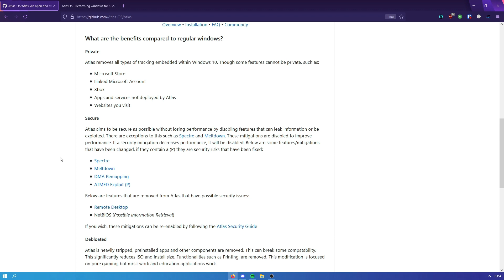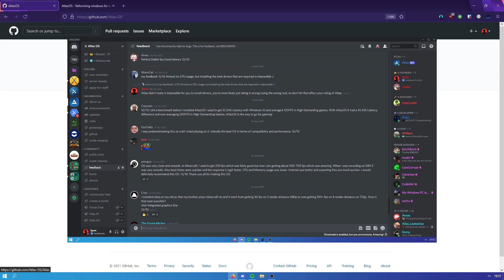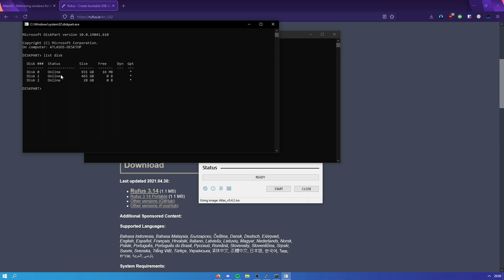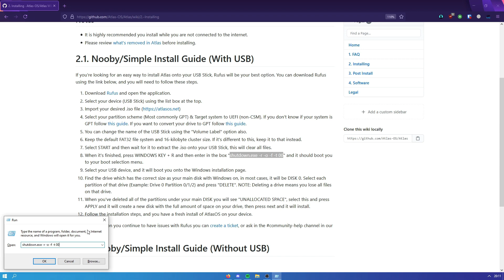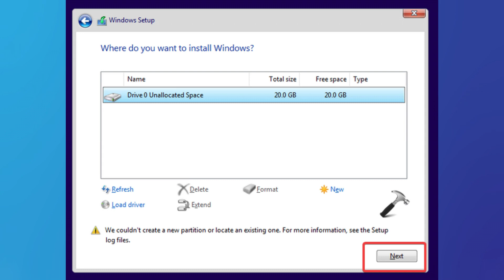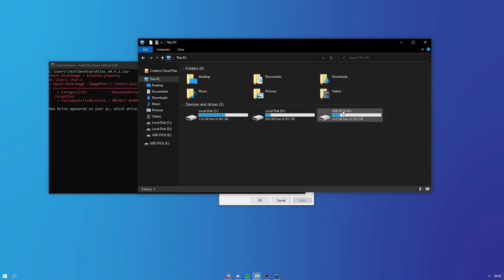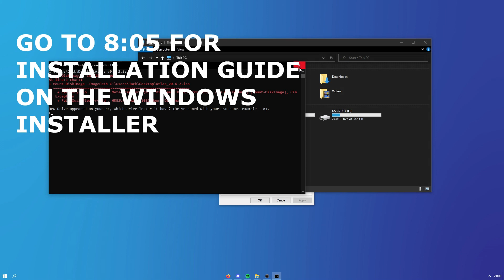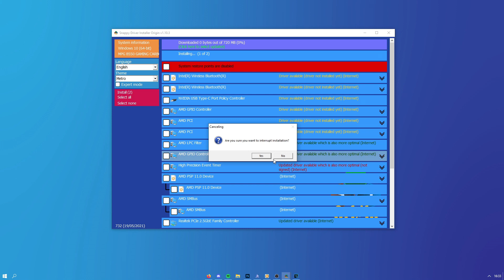Atlas OS Windows Showcase & Installation GUIDE! (Windows *BUT* Optimized for Gaming)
Showcasing Atlas OS with an included installation guide for people with/without a USB stick.

Table of contents:
0:00 - Explanation of Atlas OS
4:33 - USB Installation
10:26 - Non USB Installation
14:42 - Post Installation

UEFI/Boot Selection Command: shutdown.exe -r -o -f -t 00